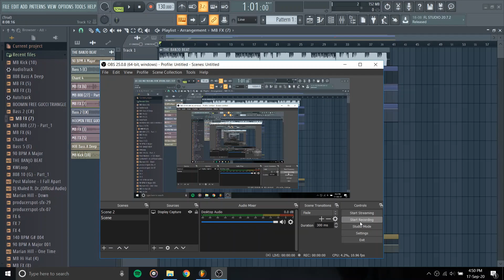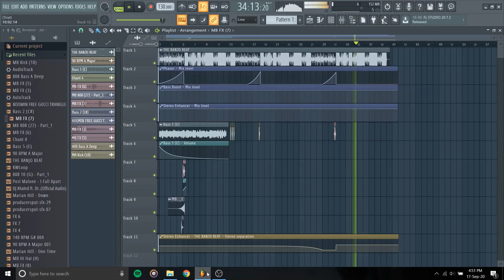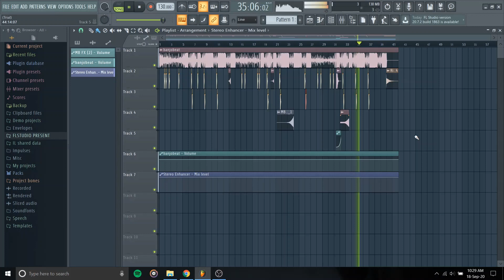BANJO -BEAT REMASTERED (ft. Jainil Raja) Part -1 & Part- 2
PART 2 AT 1:12
PART 1 AND PART 2
FINAL OUTPUT COMING SOON.